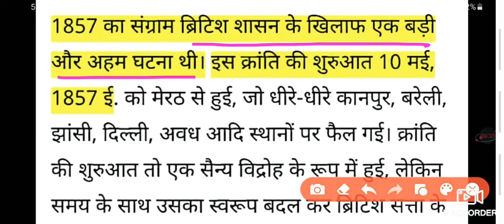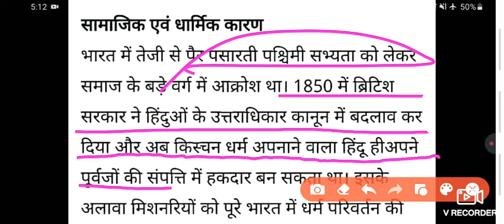REVOLT OF 1857|1857 का महान विद्रोह|PART-1 |HISTORY|FOR STET|TET|ALL COMPETITIVE EXAMS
Important facts related to the Revolt of 1857